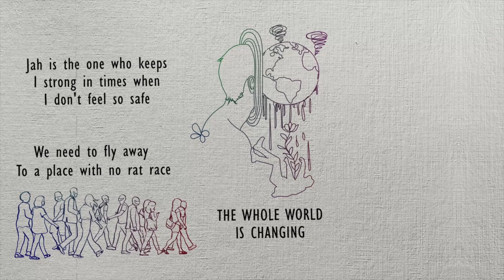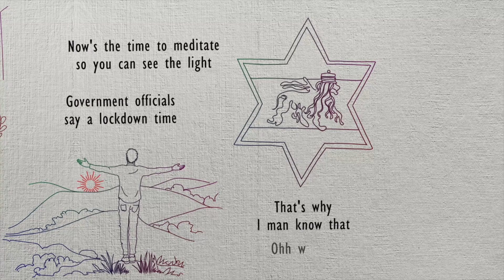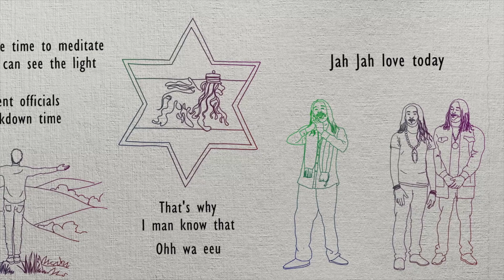Royal Sounds - People Are Changing (Official Lyric Video)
Royal Sounds - People Are Changing - "Silent War Riddim 2022" (Official Lyric Video)

Credits:
Lyrics written and performed by Ras Sempah & Keith Mindlink
Drums & Guitars: Gyasi Crosdale
Bass & Keyboards: Ajani Mckenzie
Vocals: Ras Sempah
Lead Synth, Organ & Background Vocals: Keith Mindlink
Recording & Mixing Engineer: Gyasi Crosdale
Mastering Engineer: Luis "Thunder" Bonilla